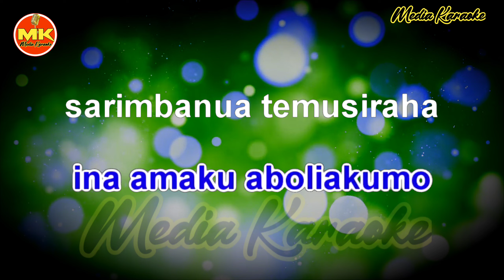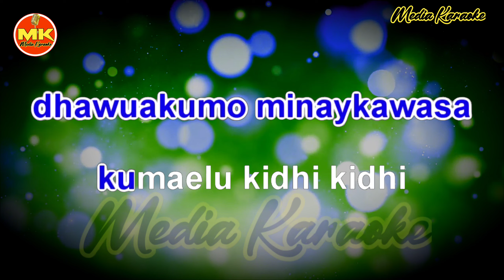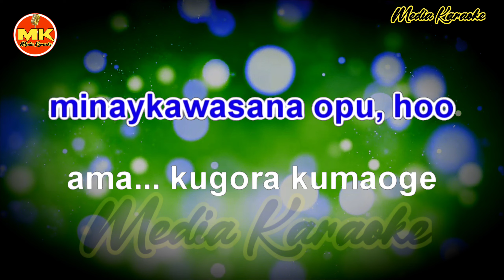Lagu Karaoke Maelu Kidhi Kidhi No Vokal + Lirik Lagu Daerah Buton